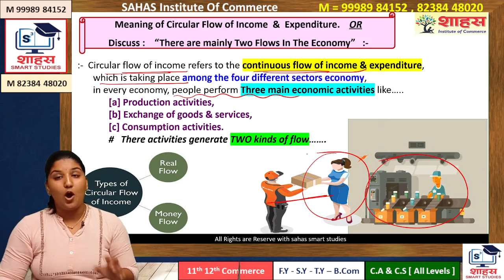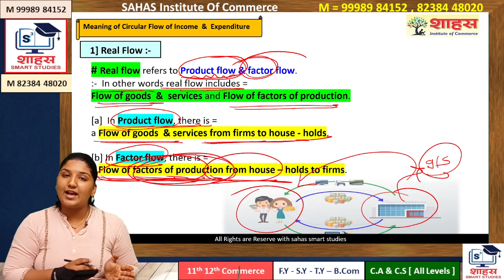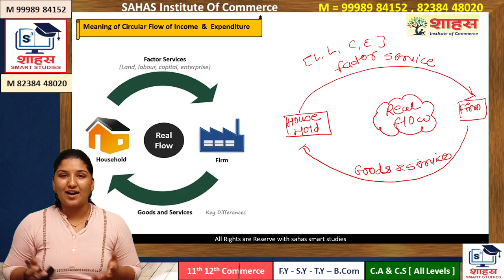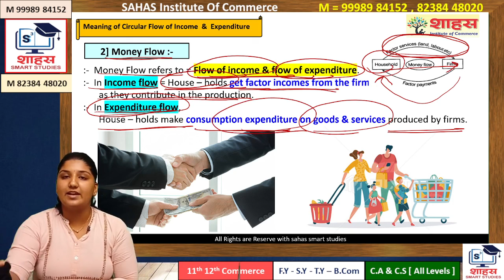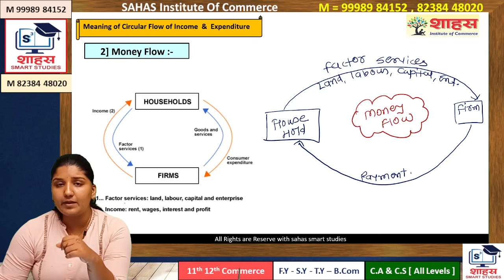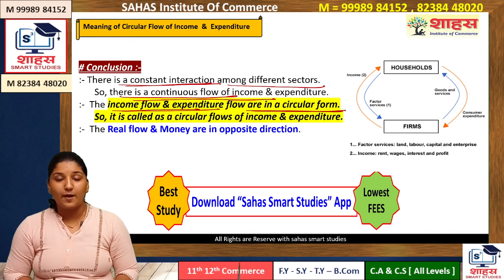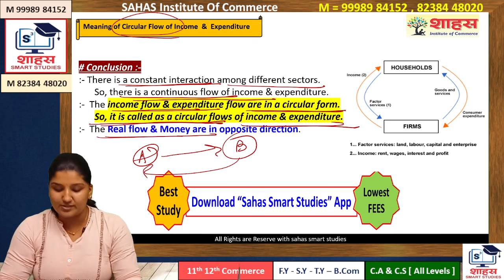Circular Flow of Income & Expenditure || Macro Economics || Commerce Study || Sahas || Bcom || MSU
for S.Y.B.Com [all Subjects ] @ LOWEST FEES
Join SAHAS E Classes { Virtual - Live - Interactive Session }

ADMISSION  OPEN
11-12th Commerce
C.A & C.S ( all levels )
Join